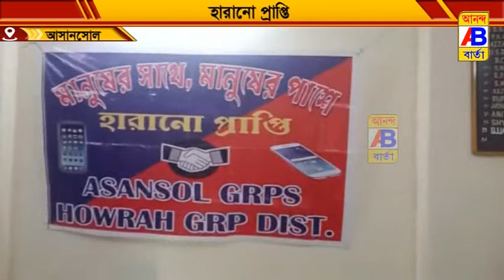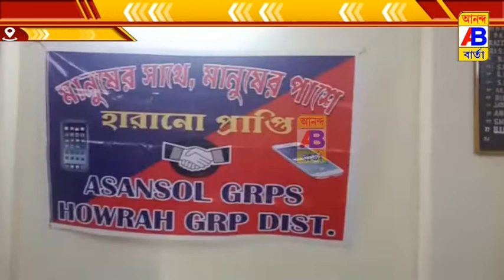চুরি এবং হারিয়ে যাওয়া মোবাইল ফোনগুলোকে উপভোক্তাদের হাতে তুলে দেওয়া হয়